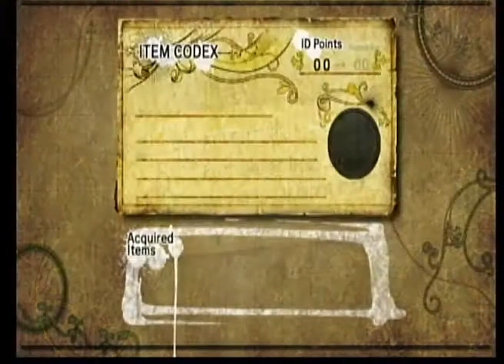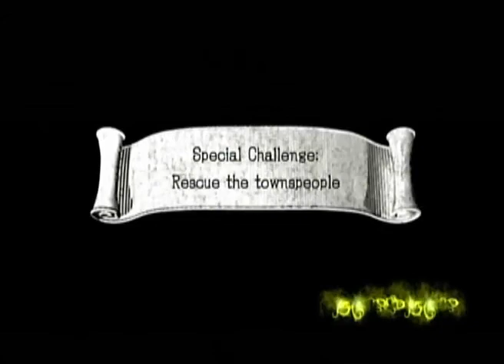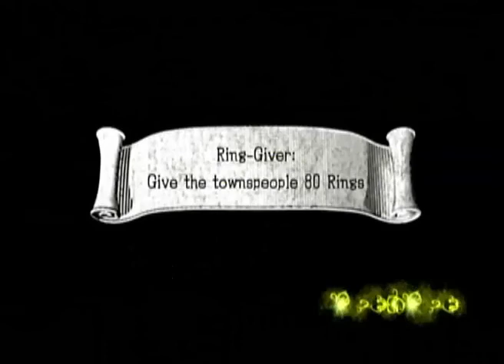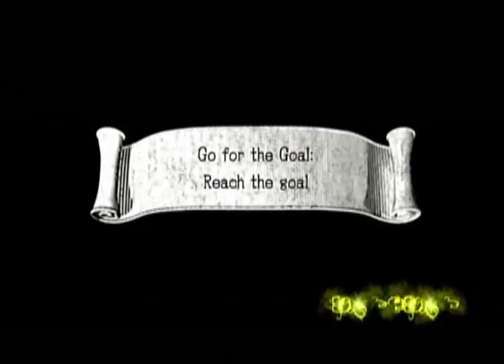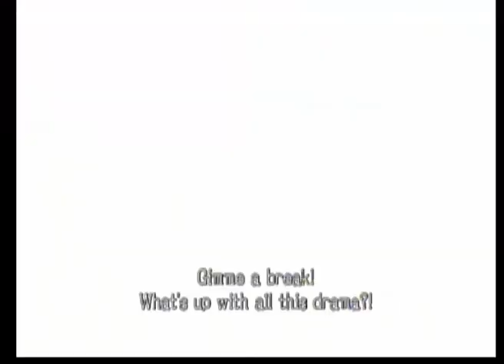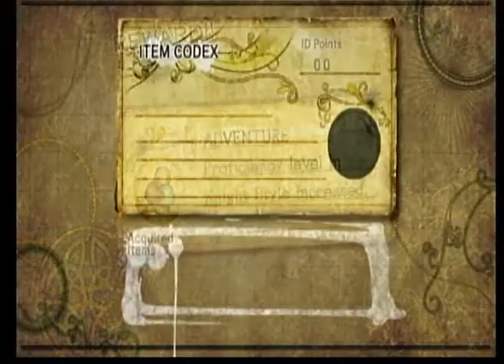Sonic and the black knight Episode 2 I am the hero this land needes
Hope you guys enjoy our second episode of sonic and the Black knight lets play. If you like to see more lets plays check out Ghast channel below.